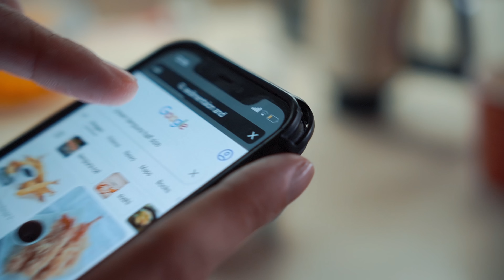Aesthetics Over Everything